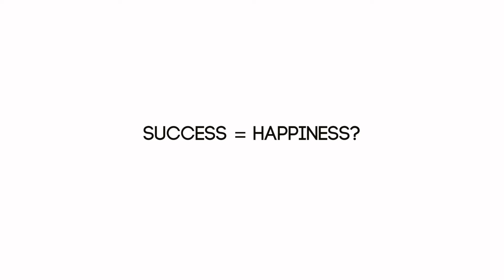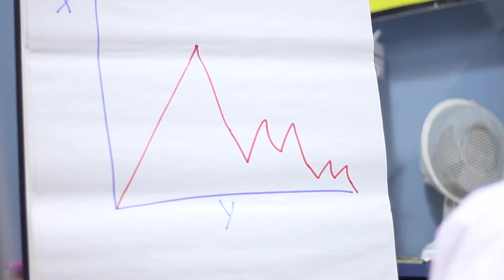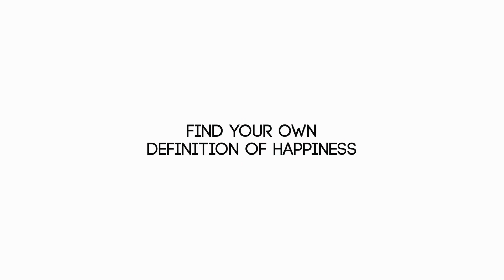Does success really = happiness?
Matt Jolliffe, 16, from Poole, Dorset, has made this film with Fixers and a team of young people to encourage others to see that success can be measured in a number of ways. They hope that the film will inspire young people to feel better about themselves, especially if they are not academic.